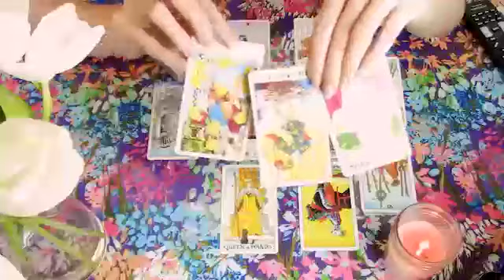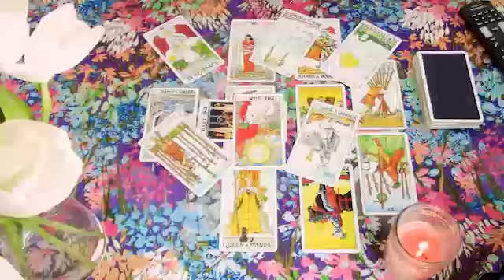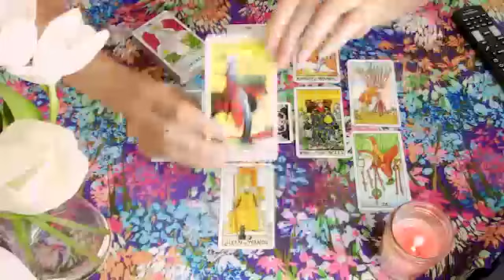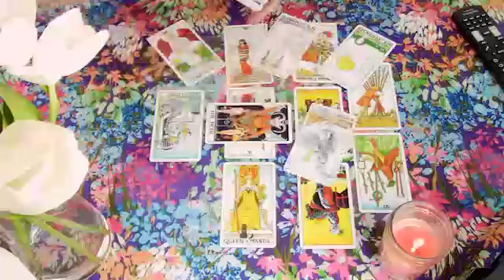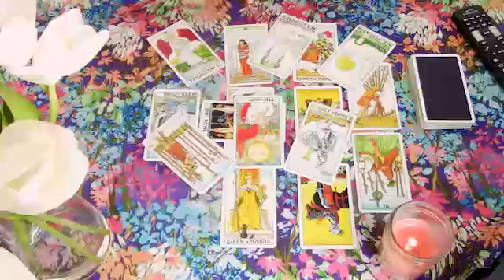LIBRA TAROT LOVE READING, THINGS ARE ABOUT TO CHANGE, SO BE PREPARED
Libra
Libra 2022
Libra today
Libra October